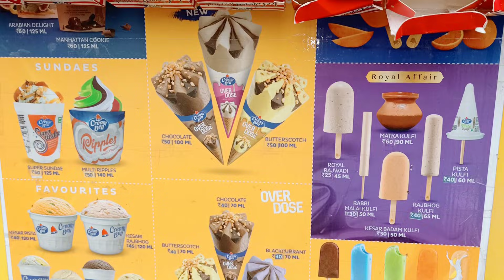A very well spent Saturday😃 সঙ্গে একটু shopping 🛍️ টোপাকুলের সে কি আনন্দ😃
Bangla Vlog
Saturday Vlog
Outing
Outing with Family
Family Time
Family Vlog
Maidaan
Esplanade
Kolkata
Daily Vlog
Daily Vlogger
Lifestyle Vlog
Lifestyle Vlogger